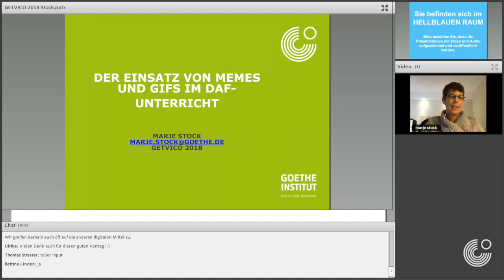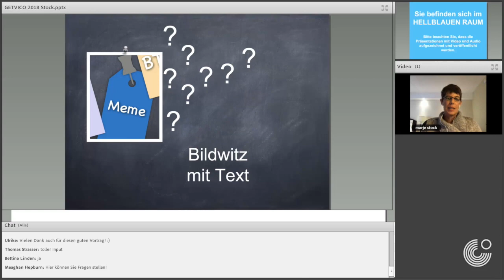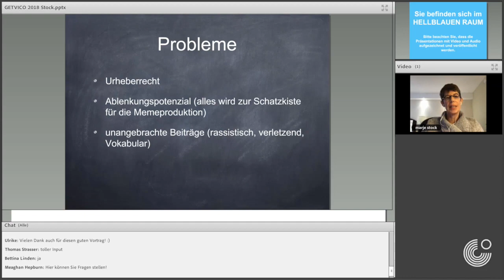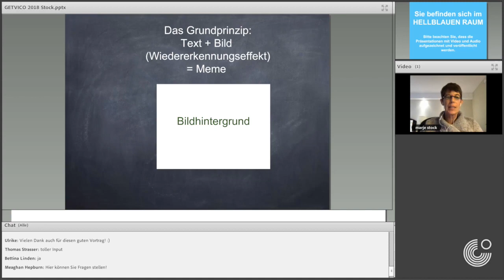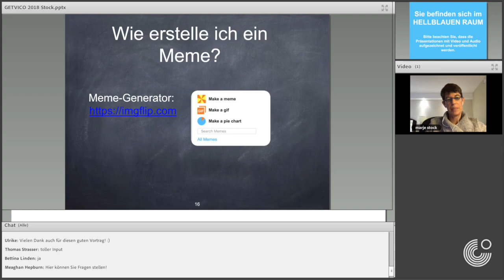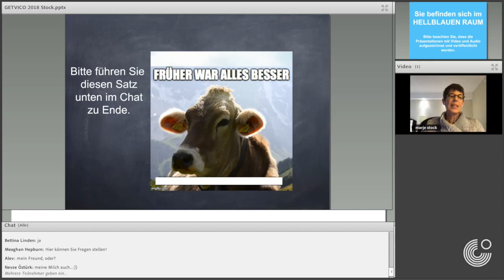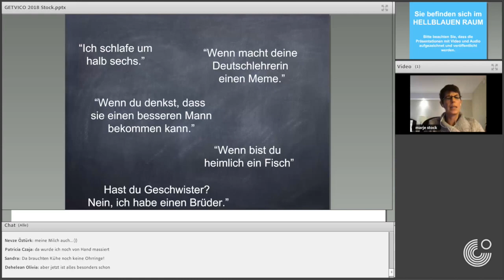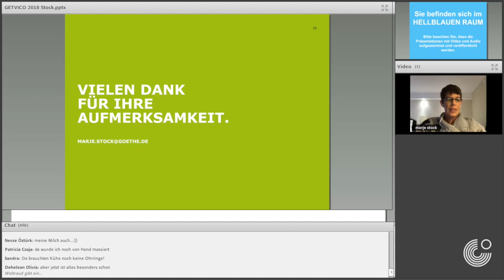GETVICO 2018: Marje Stock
On September 29th, 2018 Goethe-Institut, The Canadian Association of Teachers of German, and the American Association of Teachers of German, presented GETVICO, a virtual, online conference for German teachers in the US and Canada.
All talks were held in german